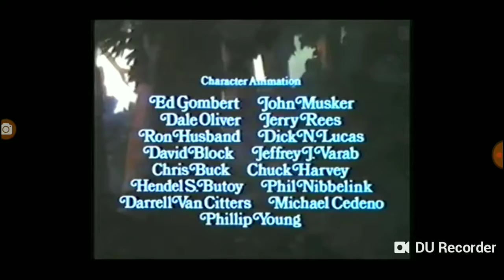Braeden Becca & Krysta Part 2